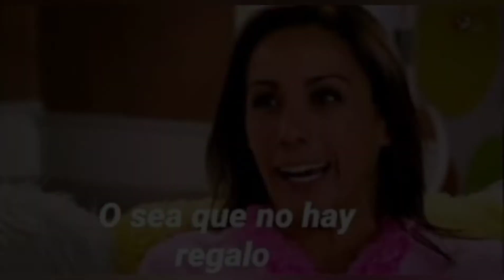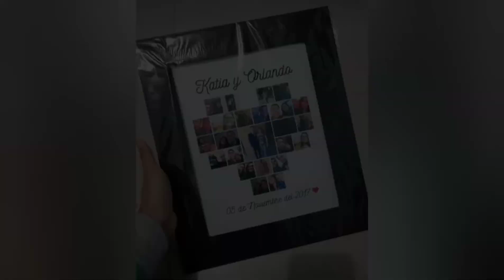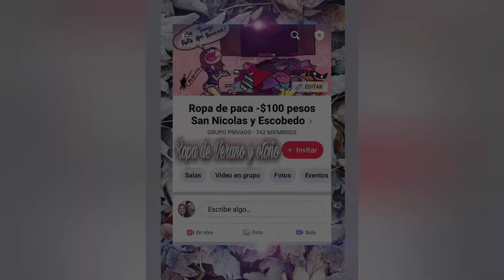Regalos para el 14 de febrero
Nosotros te ayudamos a tener ese detalle para la persona que amas este año sea muy romántico para ti y tu pareja déjate consentir y consentir la te ayudamos si tienes esa idea para enamorar más 🥰😍

Contáctanos
Página en Facebook